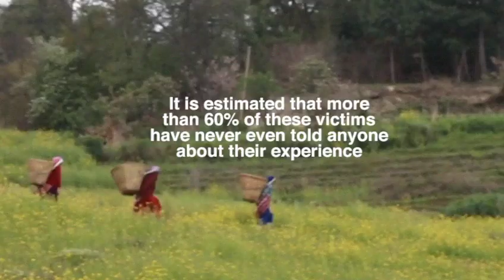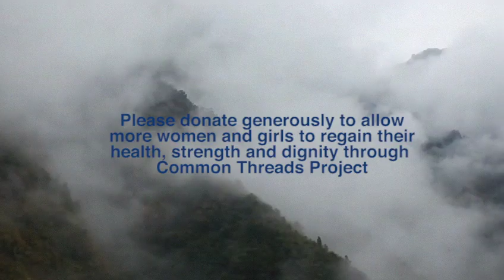Stitching the Unspeakable: Transformative Trauma Therapy of Common Threads Project